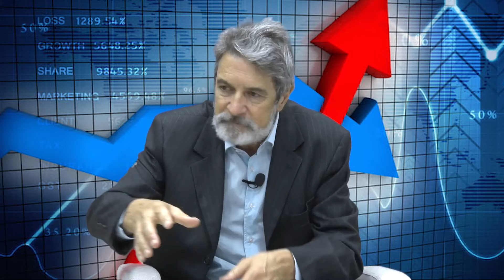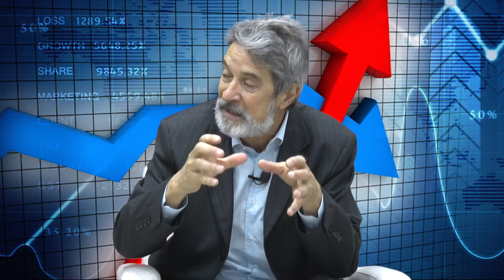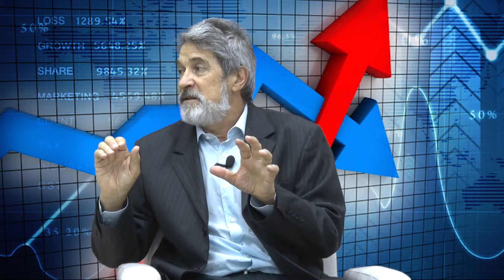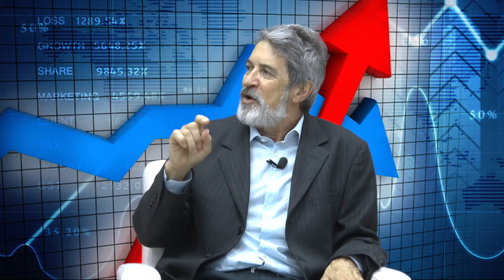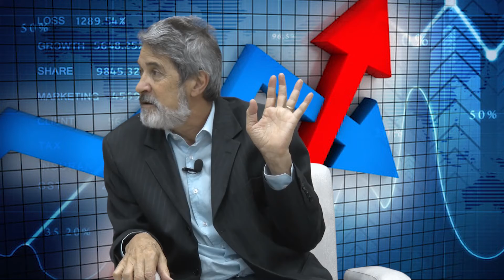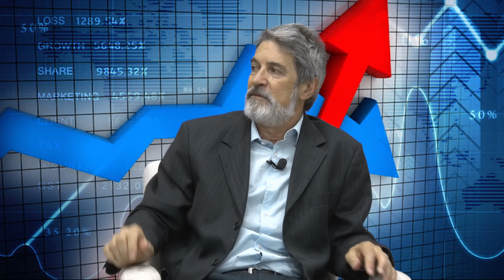Cenair Gomes afirma que se não houver recuperação das empresas, não haverá recuperação da economia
CENAIR GOMES DA SILVA - EMPRESÁRIO.
- 04/11/2020.